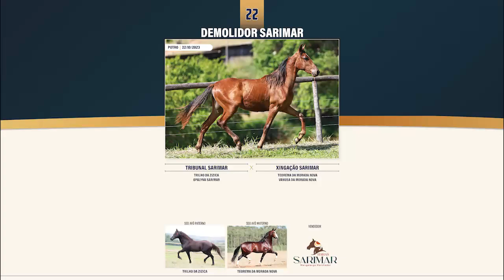LOTE 22 DEMOLIDOR SARIMAR